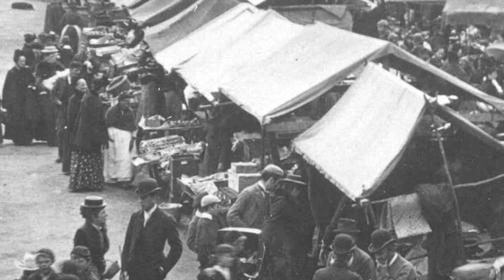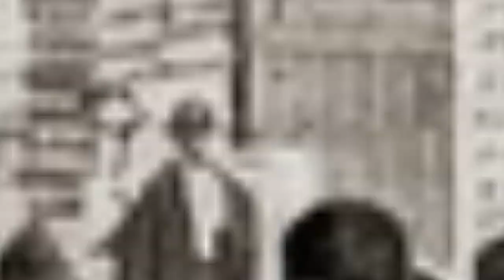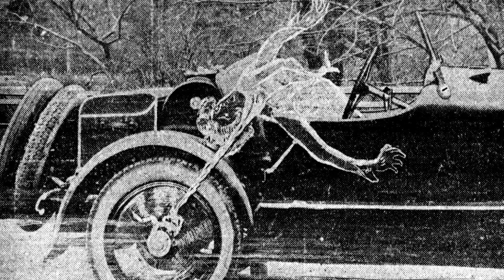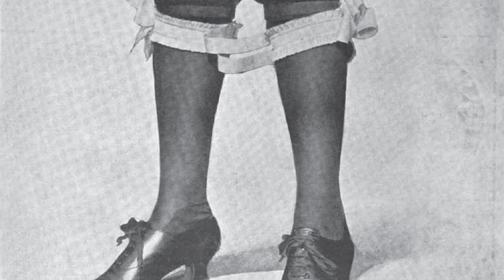Poisons and destruction of the body | An unknown and interesting story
An unknown and interesting story - Dangerous fashion: how clothes and jewelry brought people to the other world in the past. Poisoning with dangerous chemicals. Fumes of poisonous metal soaked not only rabbit skins, but also the air in the workshop and caused great harm not only to hatters... And modern brands also carry danger.